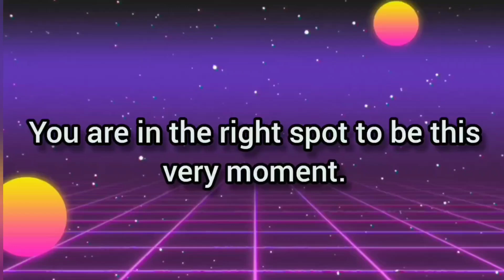Strawberry Sugar Cookies with the Granddaughters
At Passionately Intrigued Arts & More, via Tracy's Sweet Touch Production Inc, I create uniquely designed interior decor & yard accents as well as gifts for all occasions, ages genders & seasons.
My goal is to share my creations & art with you for inspiration and purchase.
I wish you peace, love & blessings.